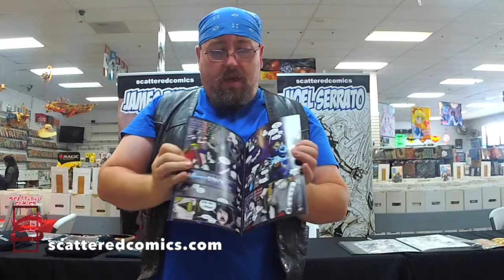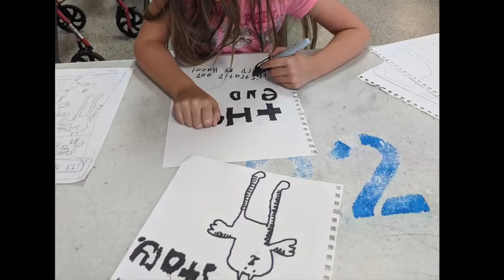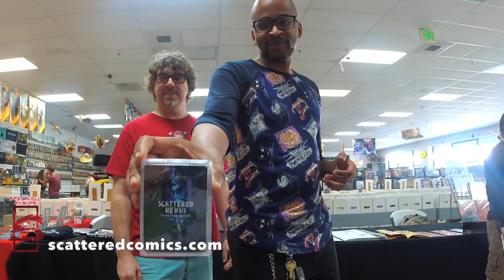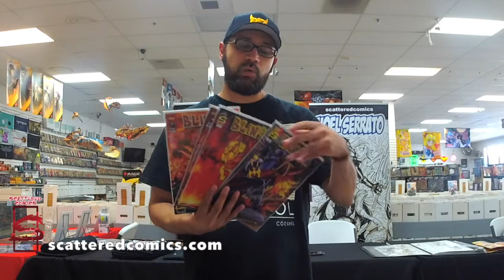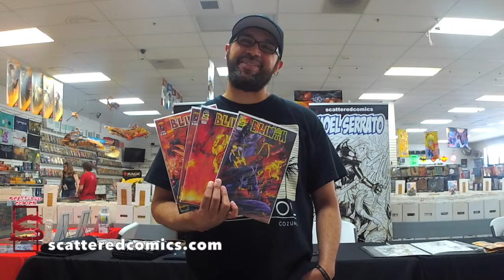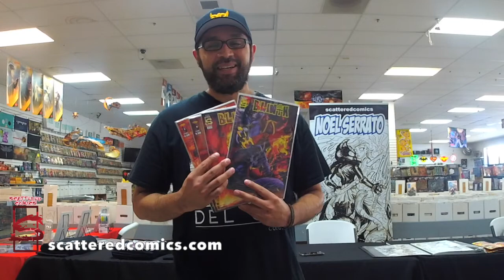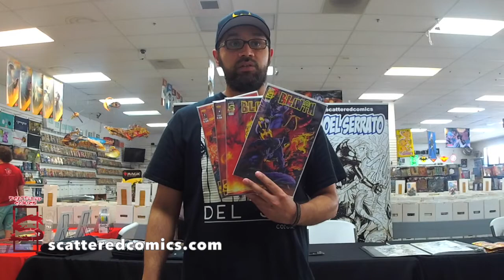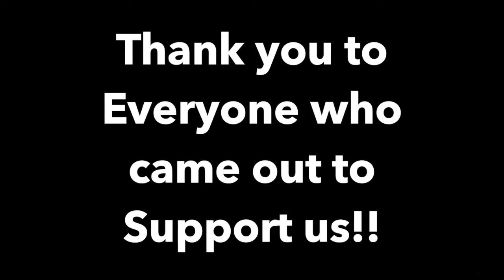A-1 Comics Event: Tips to Making your first Comic Book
A-1 Comics in Roseville had its first 4-Hour Comic Book Day. Scattered Comic creators were on hand to talk and help the participants in creating their first comic book pages.

Here are some of the tips they shared from the event as well as footage and photos that captured the fun!

We are happy to be able to share some of the footage and memories from this amazing show! Special thanks to Lanvine Peets & Ruth Sparks and the staff at A-1 Comics and of course to all the awesome and wonderful friends and fans who continue to support us and our dreams. We love you all!

WANNA BUY STUFF FROM THIS VIDEO?